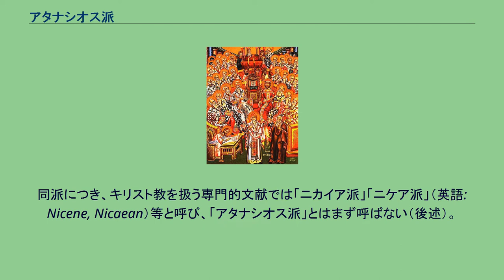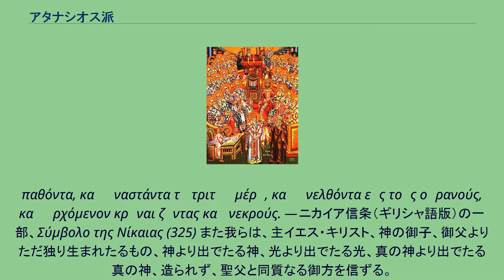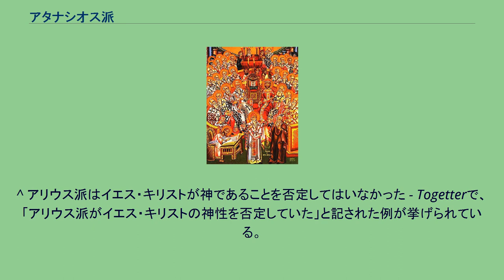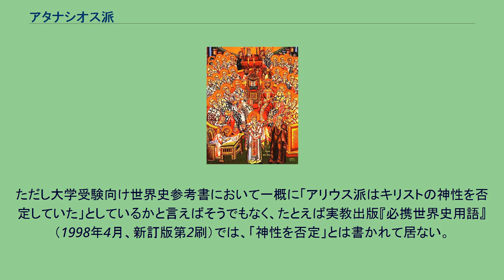アタナシオス派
第一ニカイア公会議（第一全地公会）を画いた正教会のイコン アタナシオス派は、キリスト教において、アレクサンドリアのアタナシオスの指導の下に、父なる神と子なる神であるキリストは同本質（同質とも。ホモウシオス、ギリシア語: όμοούσιος）であると主張した派を指す用語。
ラテン語表記から転写してアタナシウス派とも呼ばれる。
同派につき、キリスト教を扱う専門的文献では「ニカイア派」「ニケア派」（英語: Nicene, Nicaean）等と呼び、「アタナシオス派」とはまず呼ばない（後述）。
「アタナシウス派（アタナシオス派）」は、アリウス派に対抗し、その後キリスト教主流派において正統と認められた一派として、日本の高等学校教育での世界史科目においてしばしば登場する用語であるが、キリスト教を扱う専門的文献にはこの用語はほとんど出て来ない。
まず第一に、アレクサンドリアのアタナシオスの主張はアタナシオス一人によって始められたものではない。
第一ニカイア公会議（第一全地公会）においてアタナシオスがアリウス派に反駁したことで名声を得て、三位一体の教理確立が彼の主要な功績に数えられるのは事実であるが、アタナシオスは公会議にアレクサンドリア主教アレクサンドロスの随行員・秘書として赴いており、その際の地位は輔祭（助祭・執事）であって、主教の意向を無視して独断で行動できる身分ではなかった（他方、20代の若年であったにも関わらず活躍したことが特筆されもする）。
特に、アタナシオスにとって師であるアレクサンドロスは、公会議以前からアリウス派に対する論駁を行っていた。
また、アタナシオスの側に立った者の中には著名な聖人となった者もいるほか（例：ミラのニコラオス、ポワティエのヒラリウス）、アタナシオス永眠後に、アリウス派に反駁して第一コンスタンティノポリス公会議（第二全地公会）で第一ニカイア公会議での決定の再確認に寄与したのはカッパドキア三教父であり、アタナシオス一人に三位一体論の教義・教理を帰するのは適切ではない。
このような事情もあって、キリスト教を専門的に扱う文献においては「アタナシオス派」といった用語は使われず、代わりにニカイア公会議の地名に由来する「ニカイア派」「ニケア派」「ニカイア正統派」といった用語が使われる。
アリウス派はイエス・キリストの神性を否定していたと言われることがあるが、アリウスもキリストの神性については進んで言おうとしていた。
アリウス派とニカイア派の論点は、子なる神が永遠の昔から存在していたか否か、子なる神は被造物か否か、その神性は同本質か否か、といった問題にあった。
アリウス派の主張の概略を挙げる。
これに対し、アレクサンドリア主教アレクサンドロス（アレクサンドリアのアタナシオスの師）は、子（イエス・キリスト）の完全で永遠の神性を強調し反駁（つまり「子」は被造物ではなく、永遠の昔から存在したと主張）。
ニカイア公会議においてはアタナシオスがアリウス主義への反駁に活躍した。
その結果、ニカイア公会議において、アリウス主義を異端と断罪しつつニカイア信条が採択されたが、問題となる部分は次の通りである。
...Πιστεύομεν εἰς ἕνα κύριον Ἰησοῦν Χριστόν, τὸν υἱὸν τοῦ θεοῦ, γεννηθέντα ἐκ τοῦ πατρὸς μονογενῆ, τουτέστιν ἐκ τῆς ουσίας τοῦ πατρός, θεὸν εκ θεοῦ ἀληθινου, γεννηθέντα, οὐ ποιηθέντα, ὁμοούσιον
τῳ πατρί, δι’ οὗ τὰ πάντα ἐγένετο, τά τε ἐν τῳ ούρανῳ καὶ τὰ ἐπὶ τῆς γῆς, τὸν δι’ ἡμᾶς τοὺς ἀνθρώπους καὶ διὰ τὴν ἡμετέραν σωτηρίαν κατελθόντα καὶ σαρκωθέντα και ενανθρωπήσαντα,
παθόντα, καὶ ἀναστάντα τῇ τριτῇ ἡμέρᾳ, καὶ ἀνελθόντα εἰς τοὺς οὐρανούς, καὶ ἐρχόμενον κρῖναι ζῶντας καὶ νεκρούς. — ニカイア信条（ギリシャ語版）の一部、Σύμβολο της Νίκαιας...